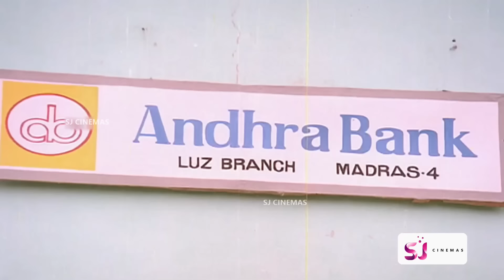காய் கறி வாங்க வந்தது குத்தமா விஜயகாந்த் சுஹாசினி ரேகா En Purushanthaan Enakku Mattumthaan Scenes